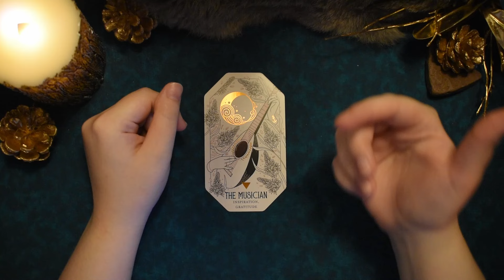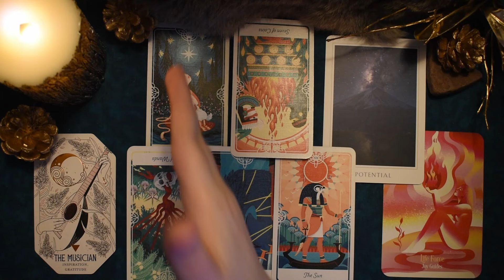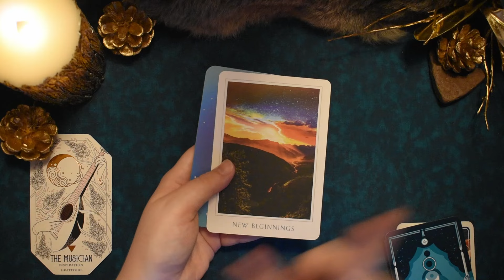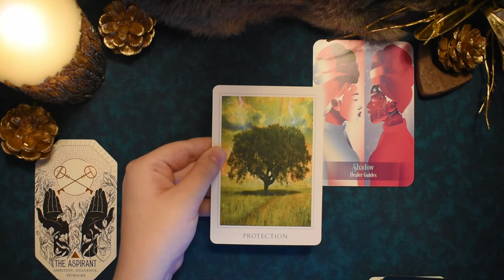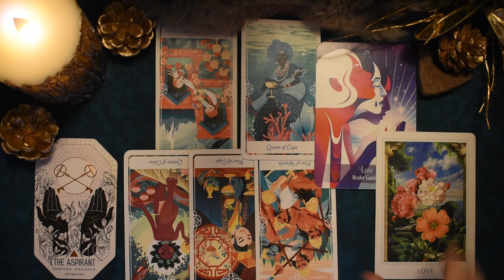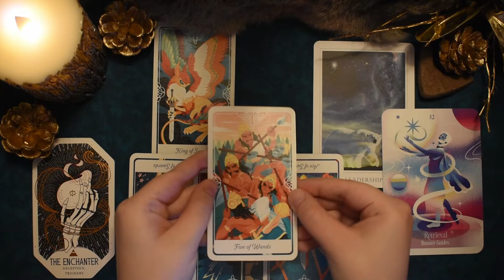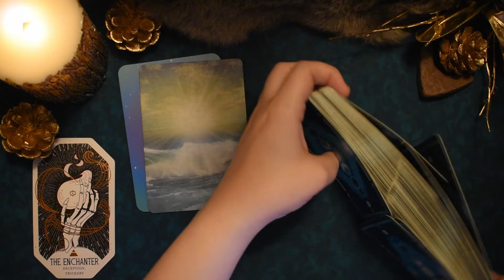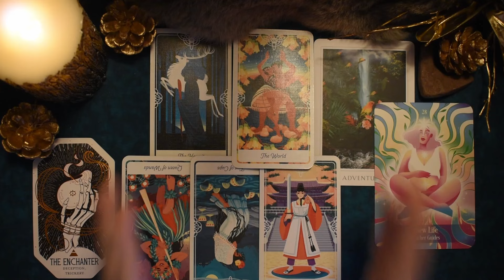How Will the REST OF 2024 Unfold for You? 💫 Pick a Card Reading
🌲 For today’s topic, we have a timeless pick a card reading about the rest of 2024 will unfold for you, a mini reading for each month, month by month.

As always, thank you all for choosing my pick a card readings to help you on your path in life. (づ๑•ᴗ•๑)づ♡

🌲 Personal Readings: I am not doing personal readings at this moment.

❤️ Super Thanks: please head to the three dot icon beneath the video on this page (...), click on it, then click on the option 'Thanks' and follow the options/menu from there.

🌲 TIMESTAMPS:

Intro - 00:00
Pile 1 🎵 The Musician - 1:19
Pile 2 🗝️ The Aspirant - 28:40
Pile 3 ✨ The Enchanter - 54:09

Decks Used:

The Citadel Oracle
Sacred Destiny Oracle
Ask Your Guides Oracle

You are the guiding light of your own journey through life, and you always have free will to accept or reject guidance from my videos. Please refer to trusted specialists, professionals, and loved ones in your life regarding health and other important decisions.